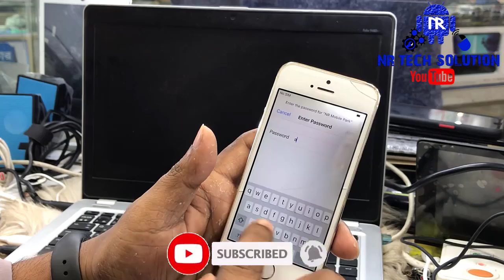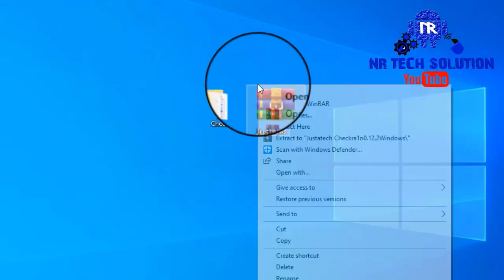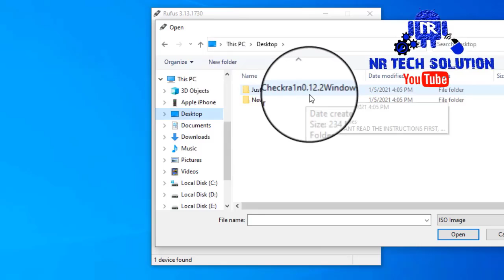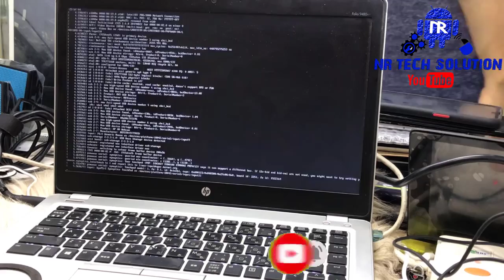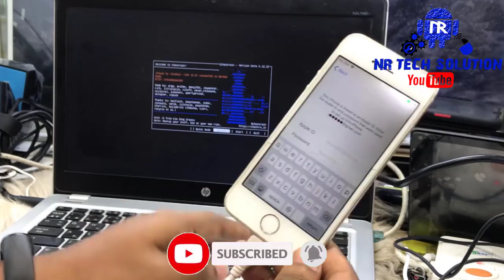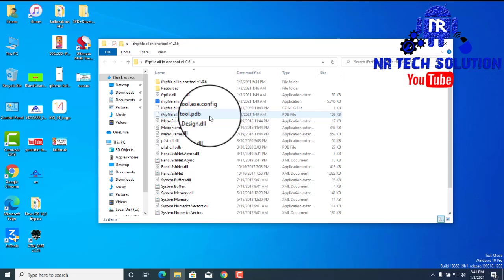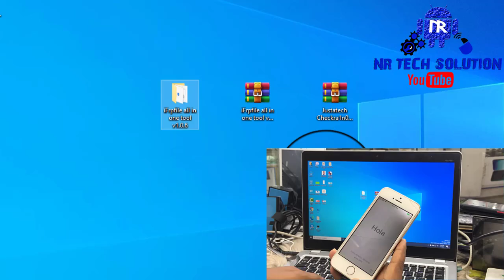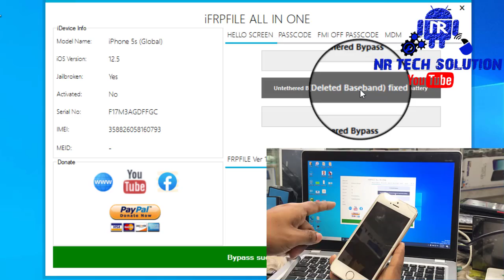[Windows] 📱iCloud Bypass iOS 12.5 to 14.3 Full Untethered ✅Jailbreak Error Fixed ON/OFF Fixed Free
✅NEW Checkra1n 0.12.1 Windows| Checkra1n Jailbreak Windows iOS14/14.3 iOS14/iOS 12/12.5| Jailbreak iPhone 5s/6/6+/6s/6s+/7/7+/8/8+/X/iPad5/6/7/iPadPro1-2

In this video I have shown that How to download and install Window Checkra1n jailbreak in full Free without mac IOS 14.0 to 14.1 iPhone 7 to X and 1000% Working Method and Untethered Bypass after jailbreak your iPhone in free so Watch my video carefully, complete and don't skip  my video so you can understand.i hope like this video

Support Models:
iphone 5s icloud id bypass ios 14 untethered bypass bypass
iphone 5SE icloud id bypass ios 14 untethered bypass bypass
iphone SE 2020 icloud id bypass ios 14.3 bypass
iphone 6 icloud id bypass ios 12.5 bypass
iphone 6s icloud id bypass ios 14.3 bypass
iphone 6s plus icloud id bypass  ios 14.3 bypass
iphone 7 icloud id bypass  ios 14.3 bypass
iphone 7 plus icloud id bypass ios 14.3 bypass
iphone 8 icloud id bypass iOS ios 14.3 bypass
iphone 8 plus icloud id bypass iOS ios 14.3 bypass
iphone 6s plus icloud id bypass 14.3
iphone 7 icloud id 14.3 untethered bypass, bypass iOs 14.3
iphone 7 plus icloud id bypass 14.3 untethered bypass, iOS 14.3
iphone X icloud id bypass 14.3 untethered bypass, 14.3

Want to BYPASS iCLOUD on WINDOWS? Want it UNTETHERED and FREE? You came to the right place! This video shows the entire process step-by-step and explains everything you need to know! Supports Windows 7/8/10.

iCloud bypass ✅
 ✓ ✅ Untethered
 ✓ ✅ 3G/4G/LTE
 ✓ ✅ iMessage
 ✓ ✅ FaceTime
 ✓ ✅ iCloud Sign In
 ✓ ✅ Notifications
 ✓ ✅ Calls/SMS
 ✓ ✅FMI OFF IOS 14.1

his is New Video 2020!!!

Hello Friends